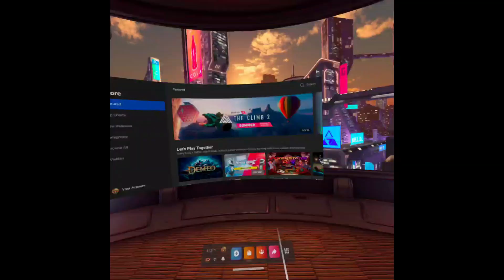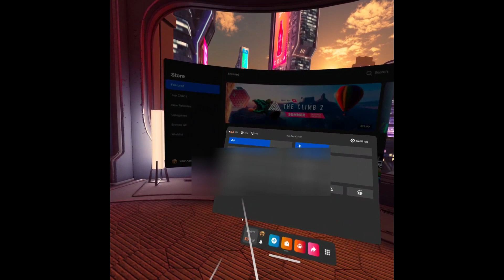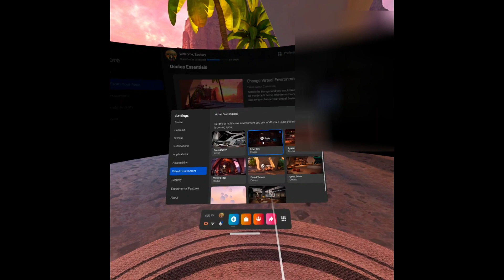How I got my Oculus Quest 2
Yes, I have now been transferred to Oculus. I am gonna shared to you the story on how I got mine, then I'll give my thoughts, what I like, and don't like.